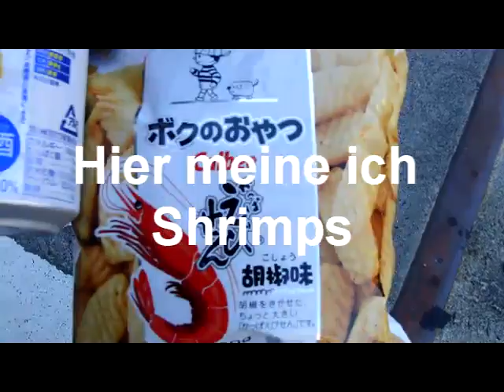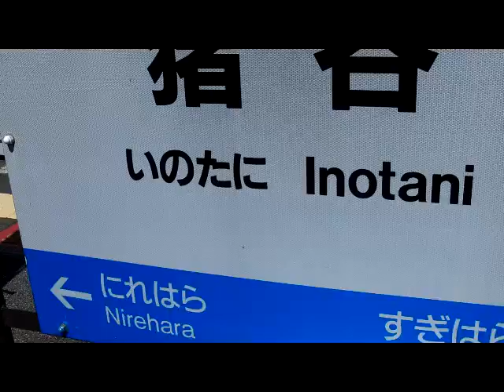30.8 Takayama and Toyama Beeeeach